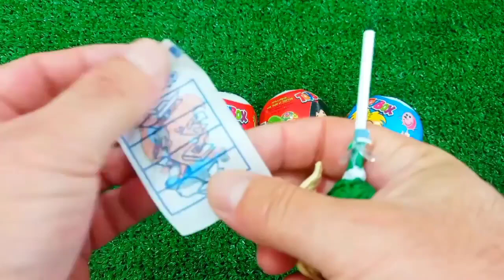ASMR RAINBOW 막대사탕과 과자! 맛있는 무지개 막대사탕ASMR Mukbang 두찜 신메뉴 스팸부대찜닭 먹방 떡볶이 튀김 치즈볼 | HIU